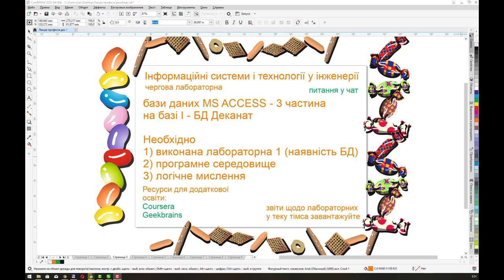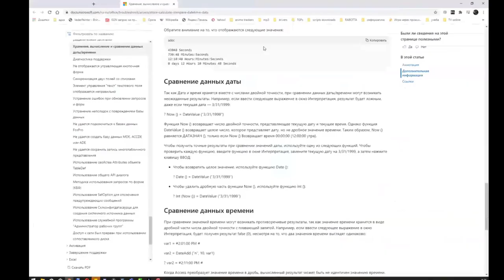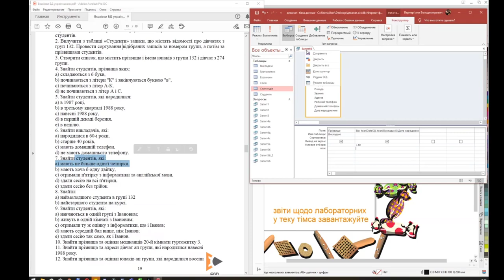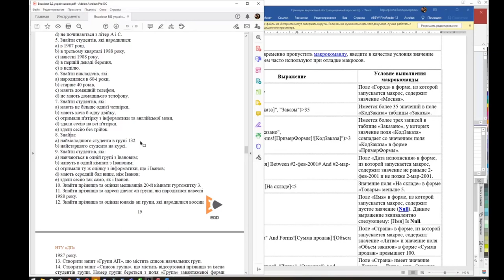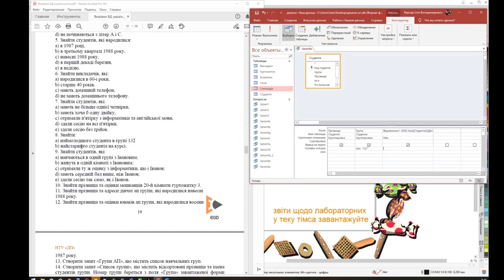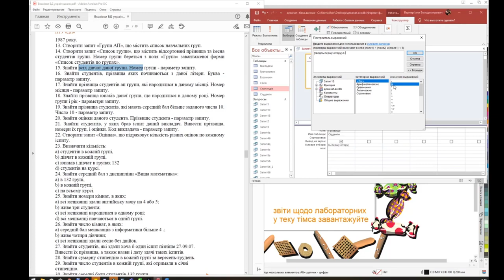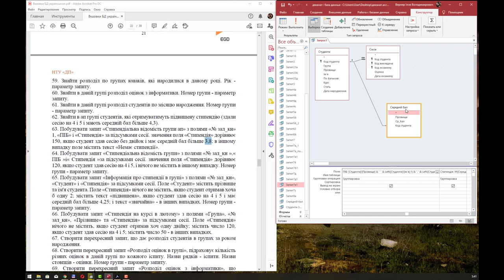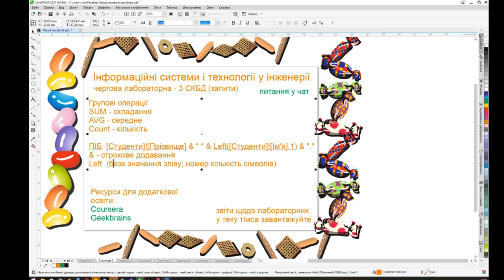Лабораторна работа з СКБД Access 03 База 1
Лабораторна работа з СКБД Access 03 (база деканат)